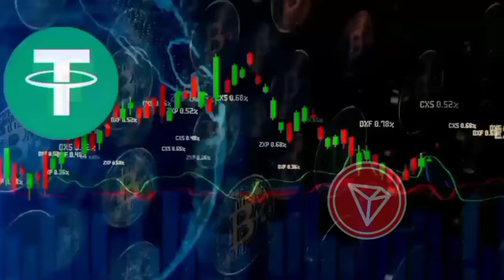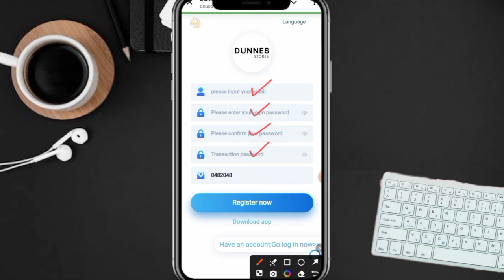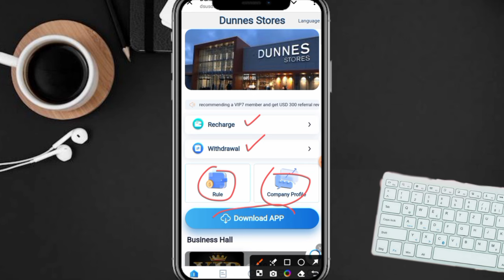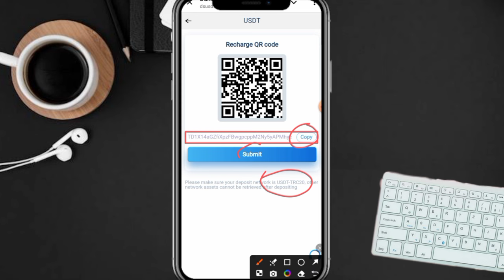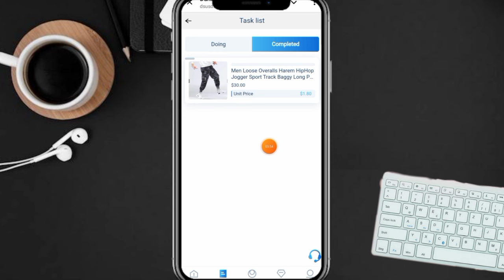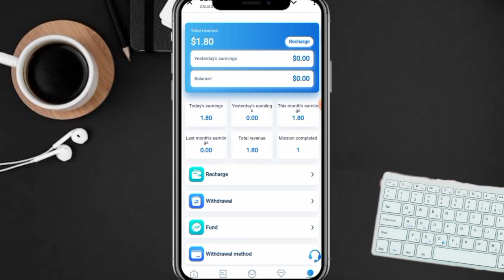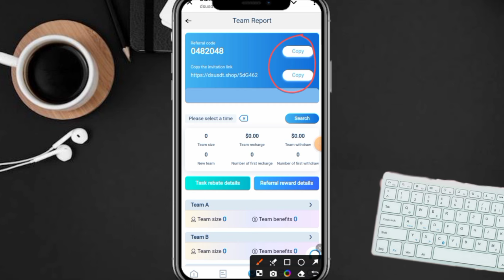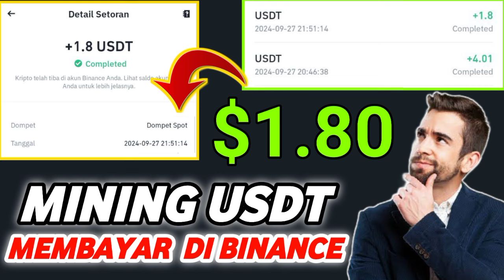Mining Usdt, Mining Bitcoin 2024 di Android, Mining Gratis Lewat Hp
*Judul hanya simulasi untuk algoritma YouTube mohon di pahami*

Cara Mudah Mining USDT for free Menggunakan HP Android, Mining BTC 2024 di android| Mining Nicehash di Hp android, di video kali ini saya kembali menemukan website penghasil usdt mall terbukti membayar, mining gratis, Mining gratis terbukti membayar 2024, mining TRX terpercaya, mining trx 2024, mining trx for free

All footage & images, used belong to belong to their respective companies.